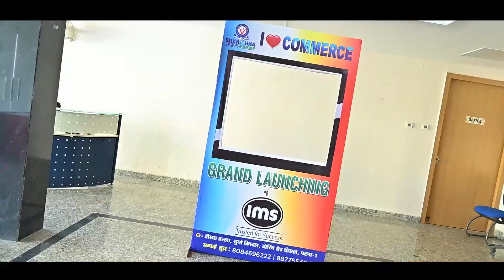Grand Launching of IMS Patna UG Learning Center